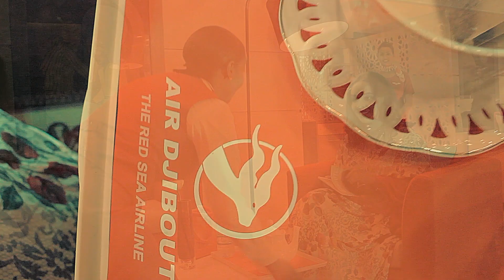Nouveau Lounge Air Djibouti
Pour plus d'informations veuillez nous contacter sur le 77881038